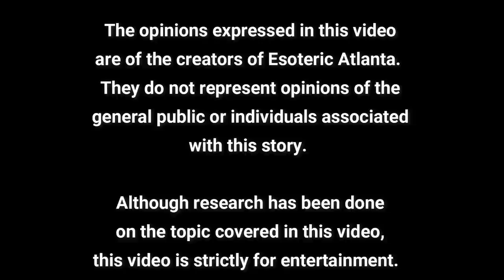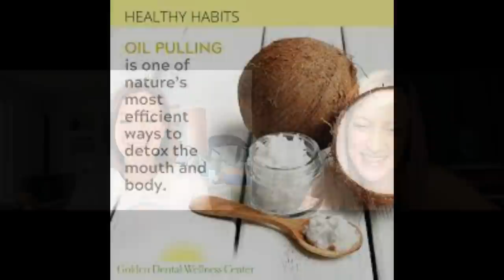Coffee Chat with @CatherineEdwards007 March 17, 2022